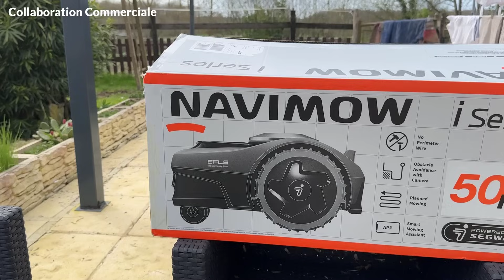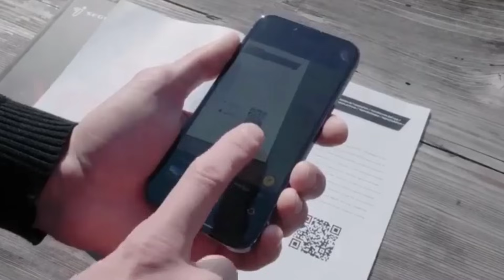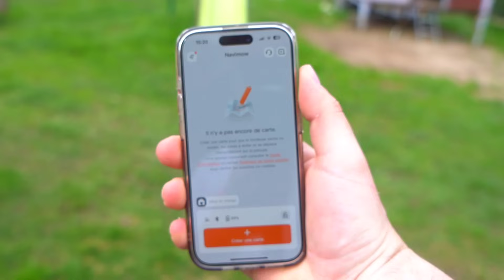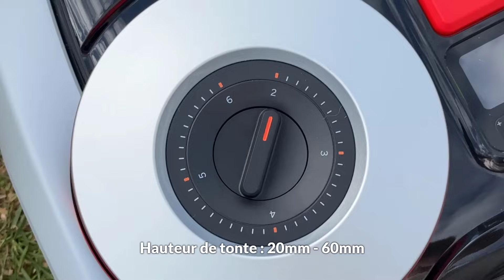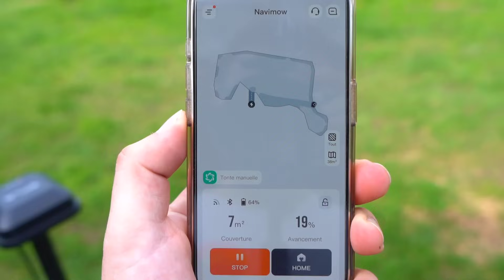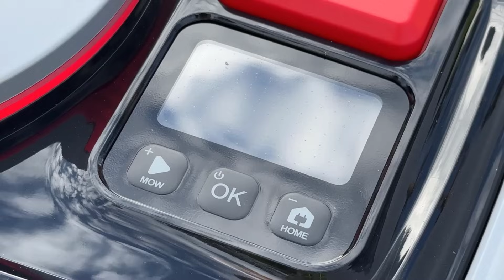Je teste le ROBOT TONDEUSE LE MIEUX NOTÉ D'AMAZON ! (Navimow i105e)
* INFORMATION *
►Lien Amazon (Navimow i105e)

(Cette vidéo est Rémunéré par Segway !)